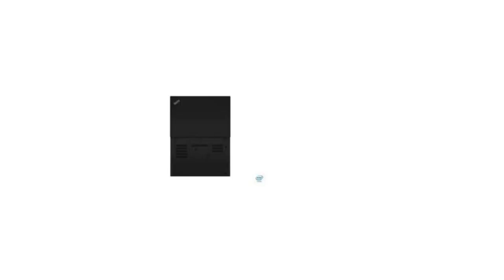Lenovo Thinkpad T14 Portátil Negro 35,6 Cm (14") 1920 X 1080 Pixeles Intel Core I7 de 10Ma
Lenovo Thinkpad T14 Portátil Negro 35,6 Cm (14") 1920 X 1080 Pixeles Intel Core I7 de 10Ma Generación 16 GB Ddr4-Sdram 512 GB